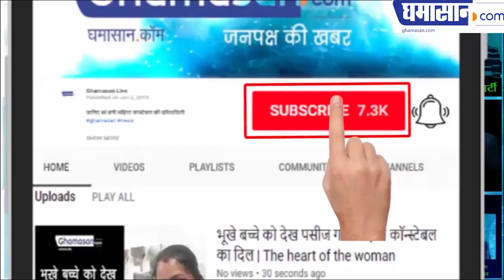Miss India Earth 2012 Prachi Mishra HOT Photoshoot Viral On Social Media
Femina Miss India Earth 2012 Prachi Mishra Photo_Shoot | HOT_COMPILATION